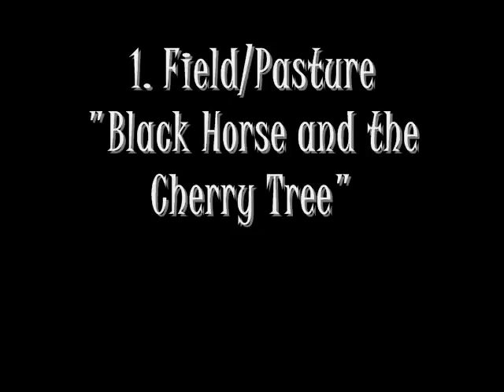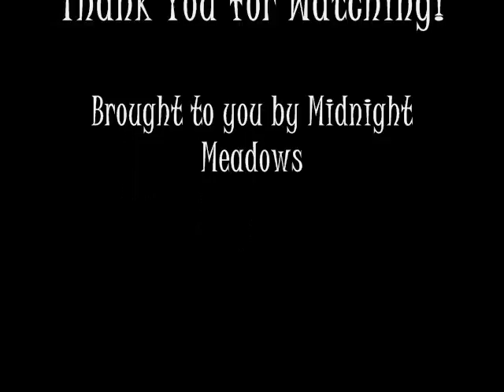Contest Entry for crazypizzahorse234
Have fun judging! Sorry for no music! Good luck to the other contestants! NONE OF THE PHOTOS ARE EDITED!